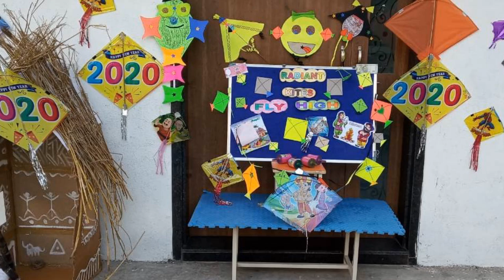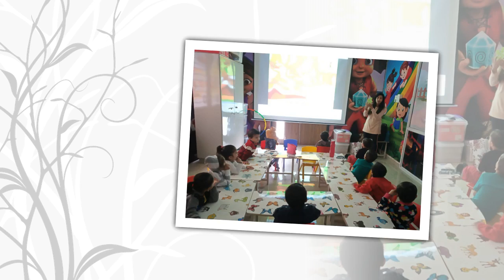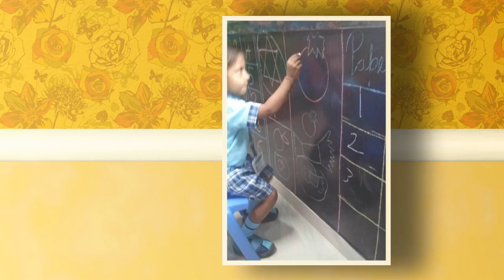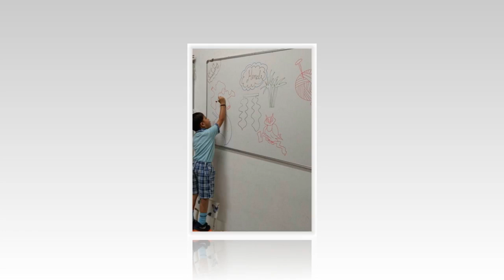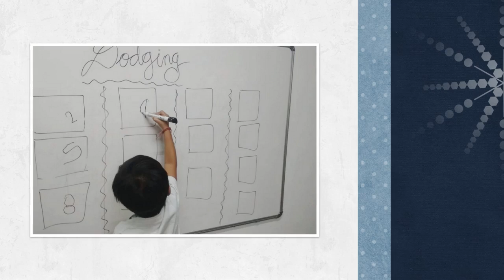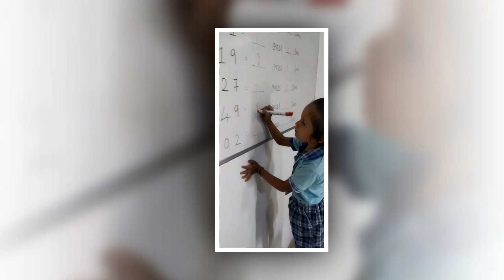Activity Based Learning @ THE RADIANT PRE-SCHOOL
THE RADIANT PRE-SCHOOL ACTIVITY BASED LEARNING